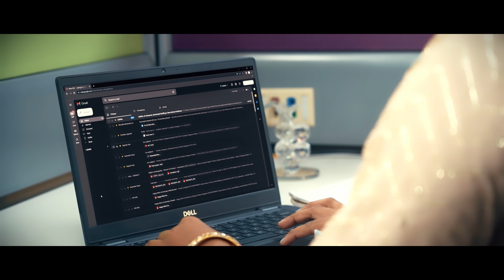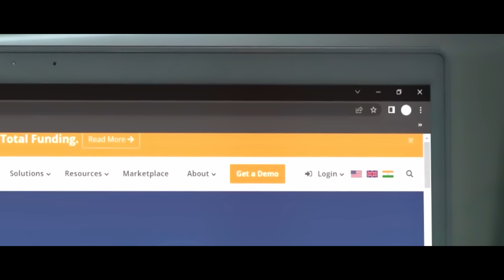spreadthelight of DIWALI with CEIPAL || #2022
HAPPY DIWALI from the house of CEIPALIANS to yours.

CEIPAL an Ai - powered software, that automates the HR lifecycle, which saves you tons of time and is cost-effective too.

This Diwali, choose CEIPAL and spend it with your loved ones.